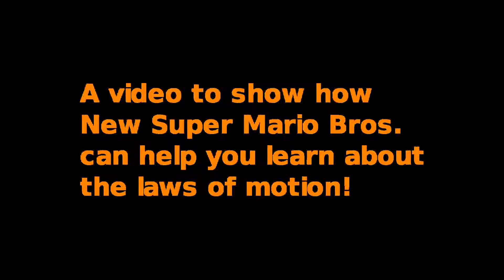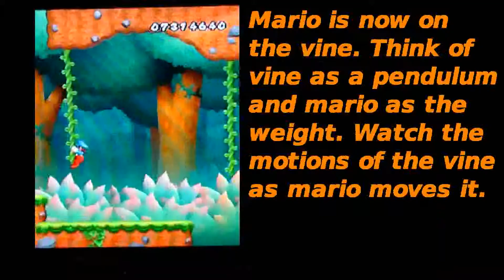Physics of mario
This is just me playing some new mario bros, but also showing how mario when he swings on the vines can help you learn about the laws of motion also - perhaps a bit silly but just wanted to post it. Note i am not collecting coins just swinging on vines so please dont tell me i missed all the coins ( i have them already ). Please rate and comment!